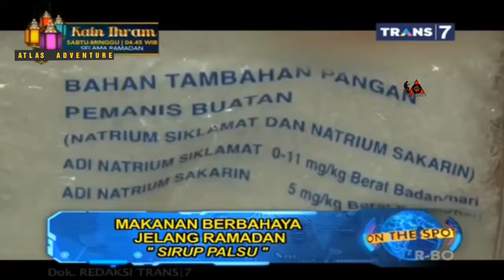MAKANAN BERBAHAYA JELANG RAMADAN ~ On thespot, Terbaru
Makanan Berbahaya Jelang Ramadan
Versi: On the spot